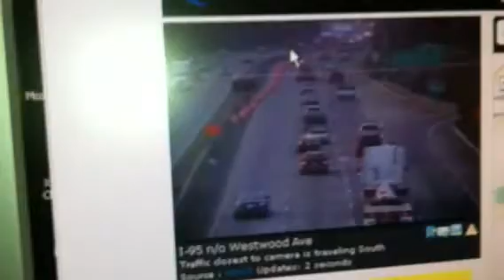Traffic and Weather Update - Wednesday